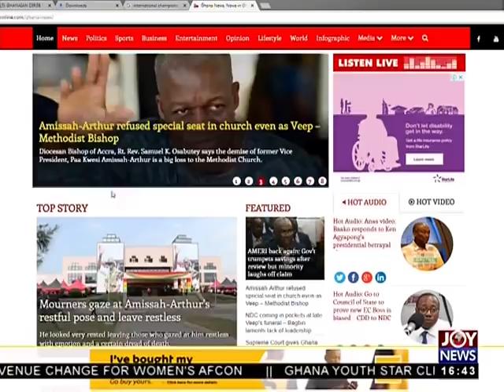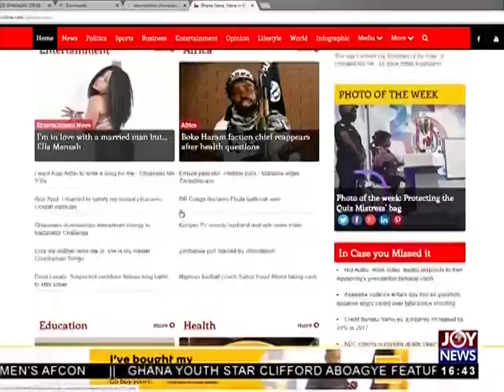Upclose with Kwadwo Asamoah - The Pulse Sports on JoyNews (26-7-18)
Former Juventus star talks about his move to inter Milan